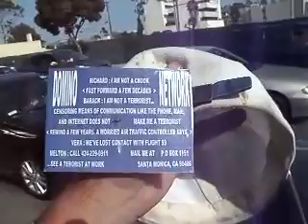93CH AXD9 10 11DOAFLIGHT93CHECK424 229 0911ON9 1167MB1 38